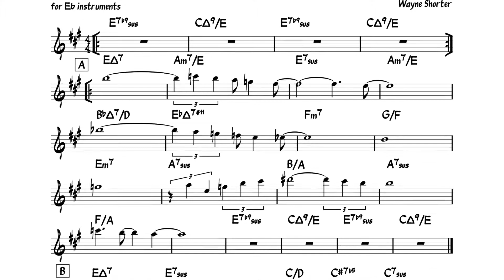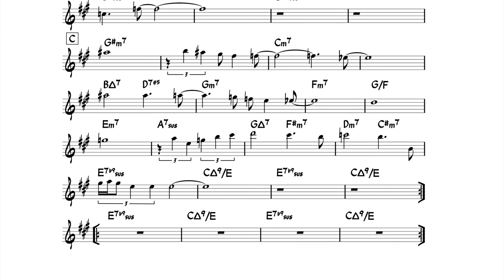Ana Maria (Wayne Shorter) Backing track + score for Eb alto instruments